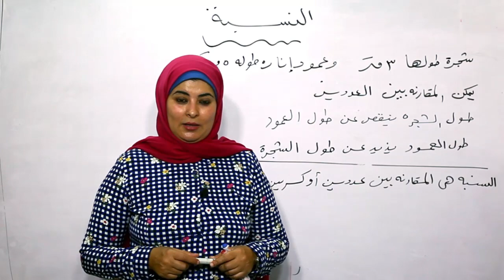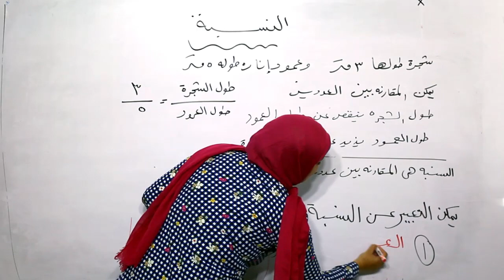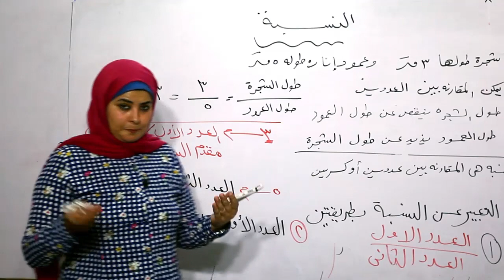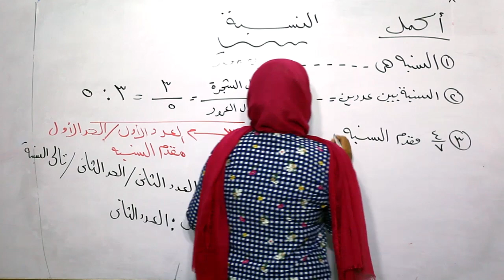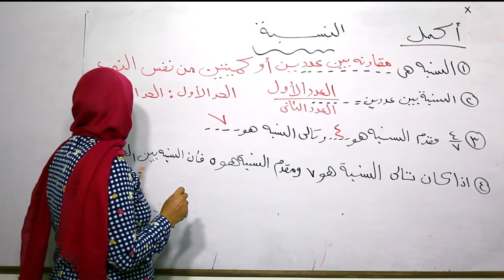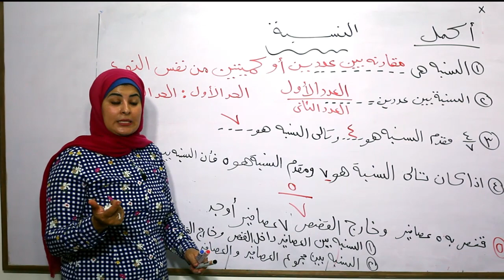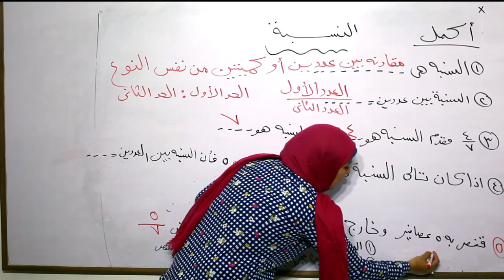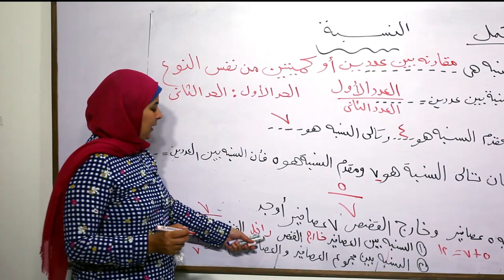الر ياضيات 6 إبتدائي تيرم أول 01 النسبة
شرح مبسط لأول دروس الرياضيات للصف السادس الابتدائي وهو درس النيبة وتعريفها وأمثلة وتدريبات وحل مسائل على الدرس
درس شيق وممتع مع مس مروة نبيل على قناة درس خصوصي متعة المعرفة.